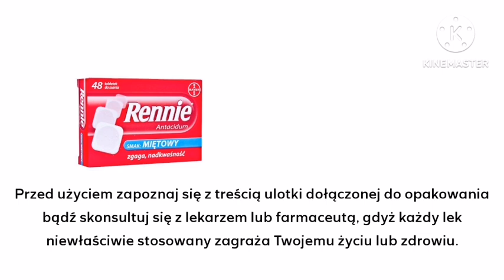Rennie Smak Miętowe Pan Żołądek Reklama 2012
Rennie od Firma Bayer